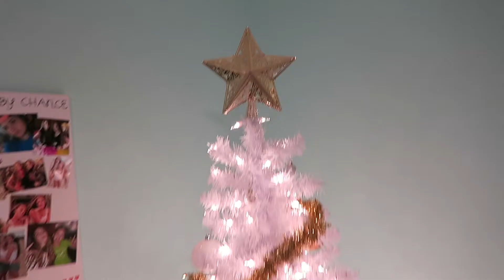HUGE VICTORIA'S SECRET UNBOXING | Vlogmas Day 15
Those are the cutest Pj's ever I love them! I'll link down below for you!